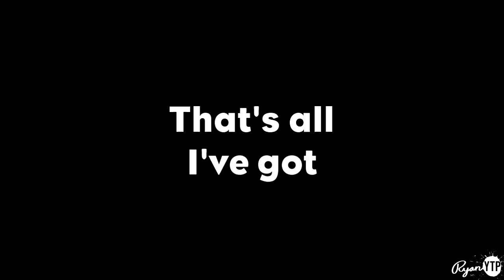YTP Short: Arachnid Person Does Fisting With BonerSuS (Peter Man 1)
Yeah, it's not that good.